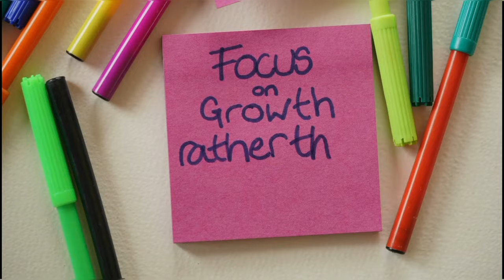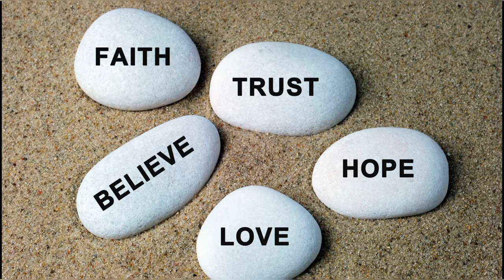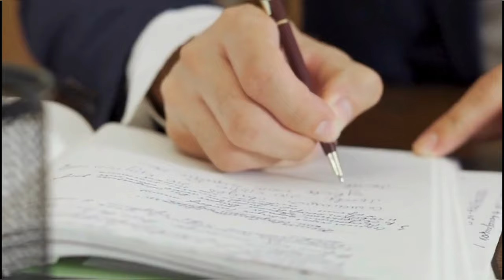உங்கள் கடந்த காலத்தை மாற்றும் 6 அதிகாலை பழக்கங்கள் | Beyond The Ordinary Tamil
Starting your day off right is a critical step to success. Successful people start their day with a few key habits that give them a clear mind, a positive attitude, and high energy.

In this video, we'll take a look at 6 morning habits of successful people.

To know more about Affirmation 🔗